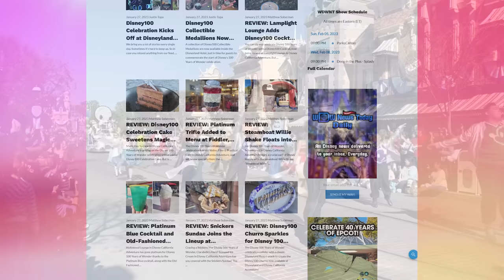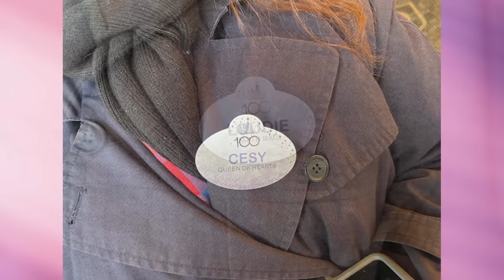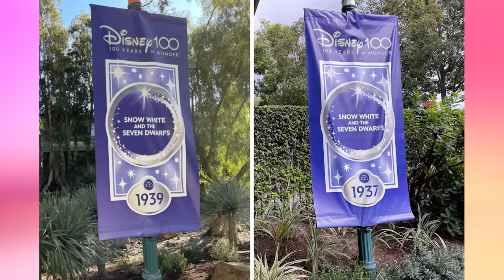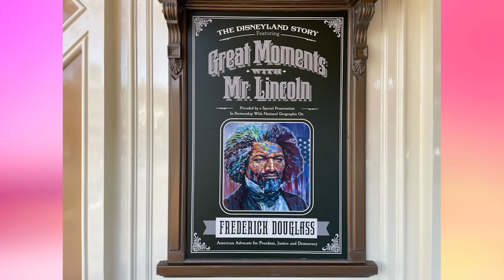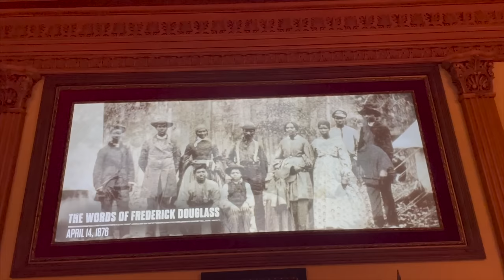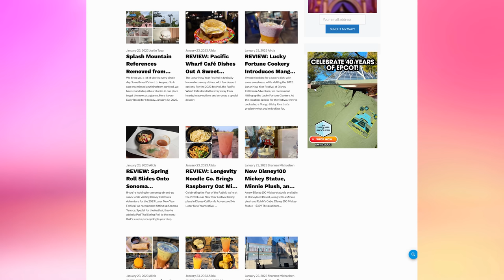Guest Brings Firework Into Disneyland for Social Media Clout, Prop Damaged at Runaway Railway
0:00 Opening
0:21 Full Coverage as Disney 100 Years of Wonder Kicks Off at Disneyland
1:44 Prop Removed From Mickey & Minnie’s Runaway Railway Queue Within Days of Grand Opening at Disneyland
2:38 Top 10 Characters Chosen for Disney100 Cast Member Name Tags Revealed at Disneyland Resort
4:01 Incorrect Disney100 Banners Replaced at Disneyland Resort
5:53
6:09 Guest Brings Sparkling Firework Into Disneyland For Pictures
8:47 Disneyland All-American College Band Program Restarting After Hiatus Announcement
10:39 New Preshow Honoring Frederick Douglass Begins at Great Moments with Mr. Lincoln in Disneyland
12:09 Disney Lowers Price for Savi’s Handbuilt Lightsaber Experience and Droid Depot Astromech Building Experience at Disneyland
12:58
13:18 Oswald the Lucky Rabbit Candy Apple Bounces Into Disneyland Resort
14:20 Full Coverage of 2023 Lunar New Year Festival at Disney California Adventure
14:45 Construction Curtains Installed at Former Steakhouse 55 Inside the Disneyland Hotel
16:23 Sign-off